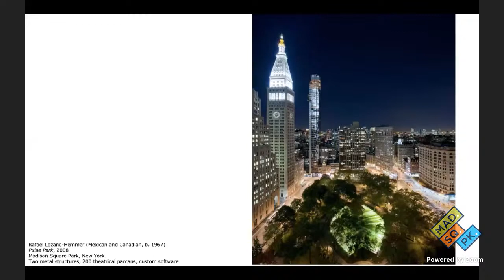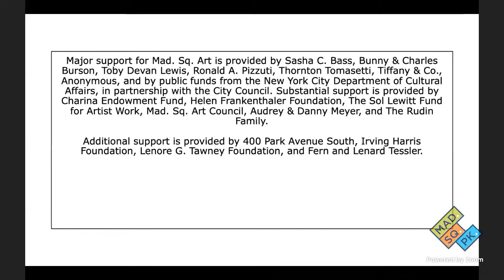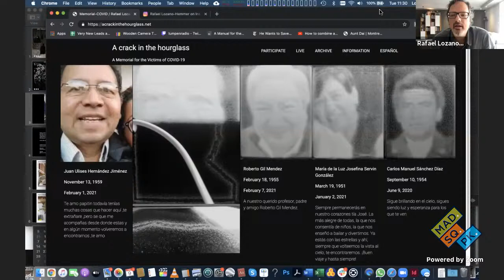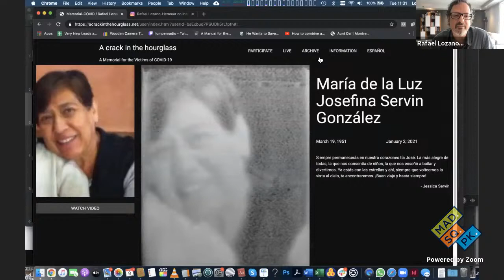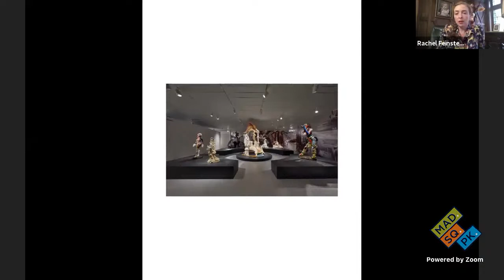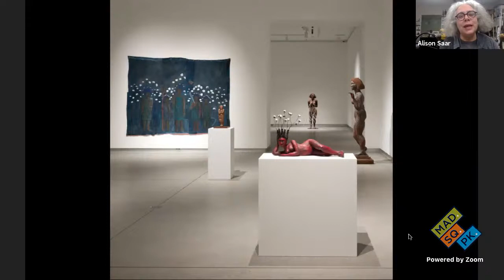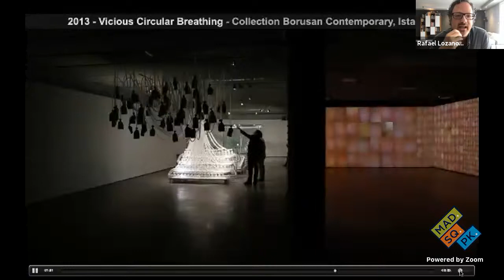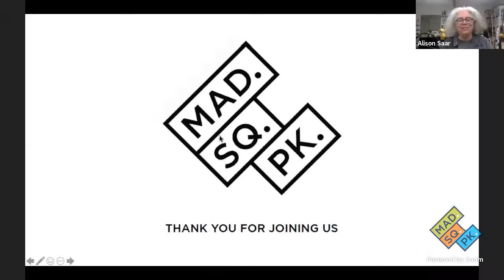This Long Year: In the Studio